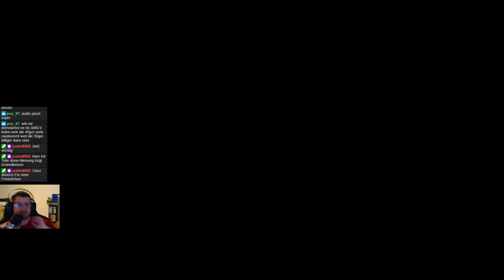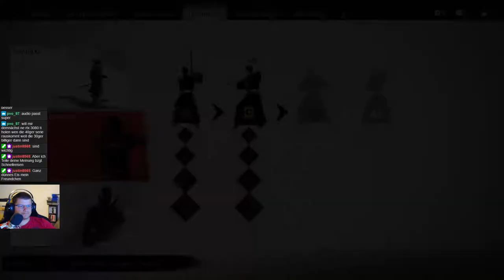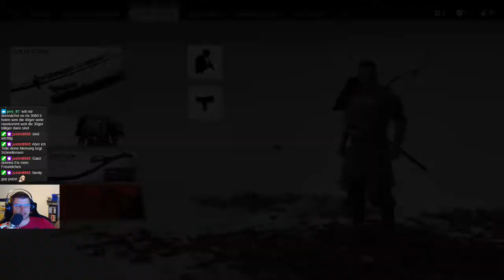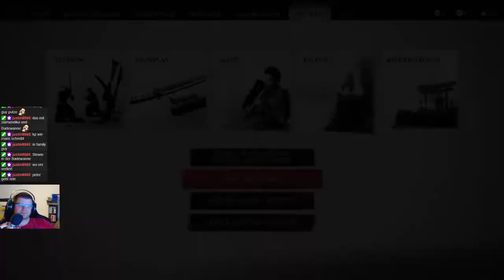Ghost of Tsushima 005